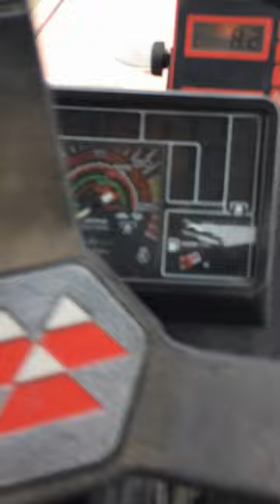επιθεση γλαρων στην φρεζα massey ferguson 397 Ploughing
μεγαλο πληθος γλαρων στην φρεζα massey ferguson 397 Ploughing